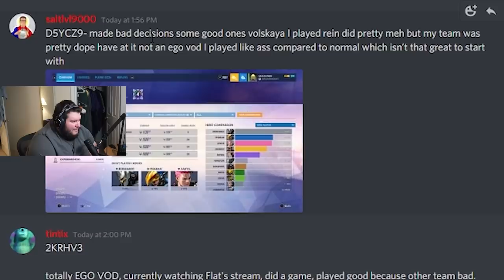I Spectated A Silver Rein Offering A Premium Charge Service